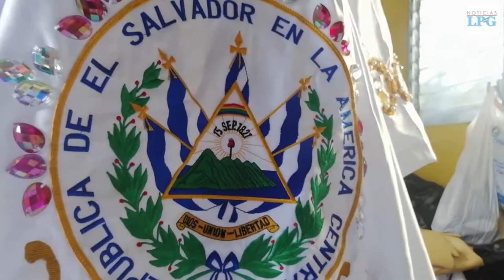El significado que encierra el vestido de la Reina de la Paz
A nivel religioso, las fiestas en honor a la Reina de la Paz son las más importantes de El Salvador, porque ella ostenta el título de Patrona de El Salvador, mientras que El Salvador del Mundo es el copatrono

¡Visítenos!